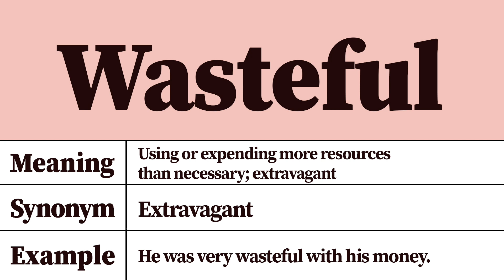Wasteful Meaning and Definition